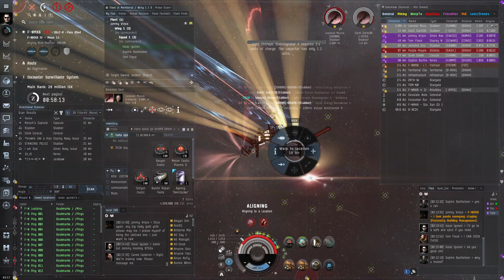Kiki tingz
LUVS ME MUH KIKIMORA